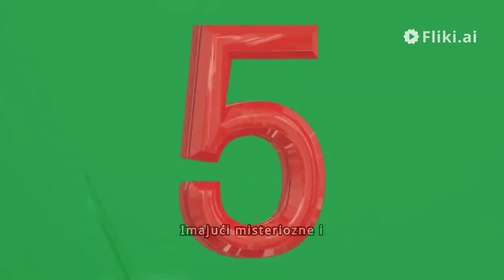The mysterious origins of the gamma function - serbian